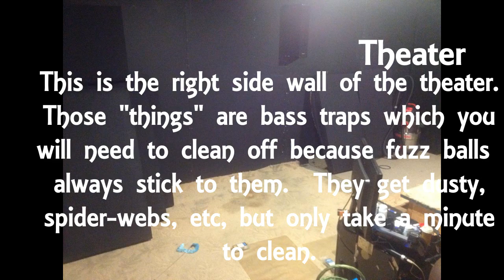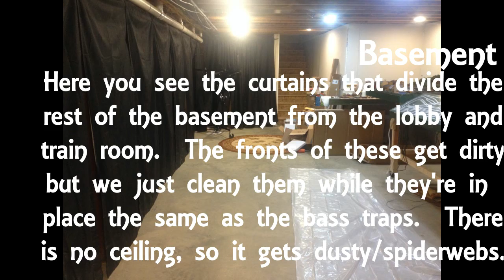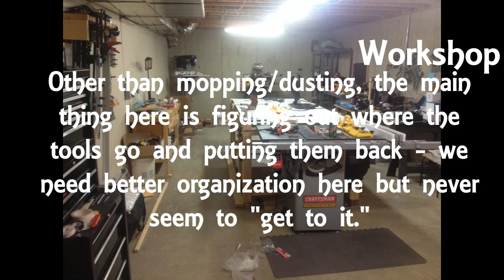Handyperson ad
Our family is looking for a handyperson to do light construction, carpentry, and cleaning.  This video is a slideshow of what the area looks like.

We're finishing our basement, so the job includes everything that entails and more, such as organizing and cleaning, as well.

We will provide all materials, tools, cleaning materials, etc.

The job pays $10/hr and we hire you as a contractor so you're responsible for your own taxes.

You must be honest, trustworthy, and above all else must be willing to learn and never know exactly what's next.

One day you may be helping me build our home theater, the next we may be making something in the woodshop, and the next I may need help with my model railroad!

Some weeks we'll not work at all while others we may work 20 hours.  This is not a full time job.  The hours are extremely flexible, though.  It doesn't matter to us when you work.  Noon or midnight is fine.

Whenever you want to make some extra money and have extra time, let us know and we'll get to work!

If you like to work indoors and do different things while learning on the job, on our dime, this is the perfect job for you.

Let us know if you're interested.

Thanks!

The job is on-site, in our home in Wheelersburg, Ohio, zip code 45694.